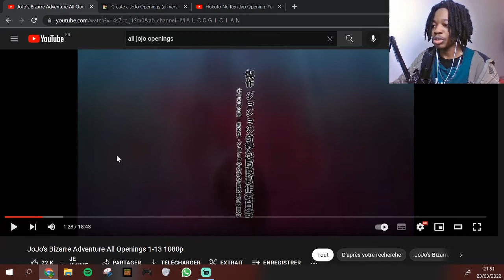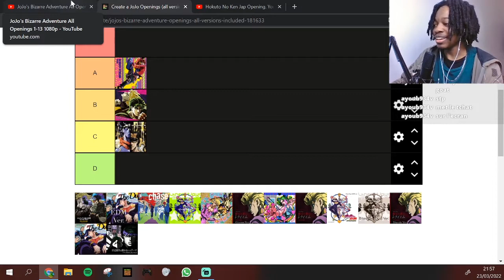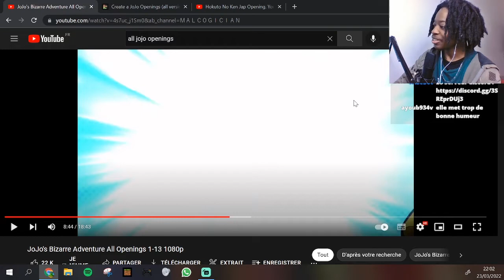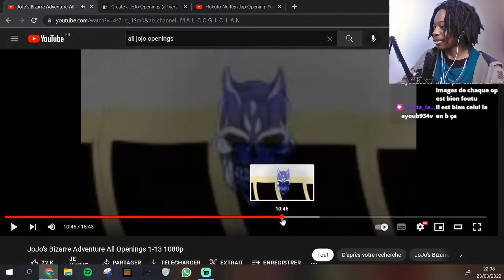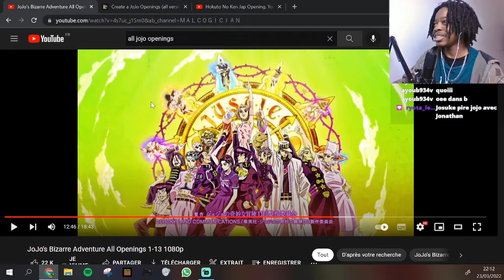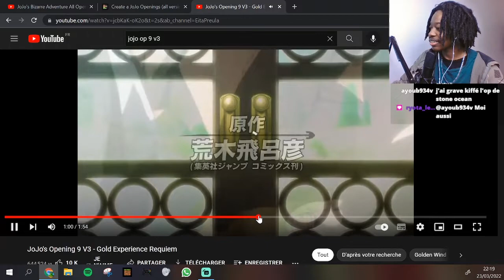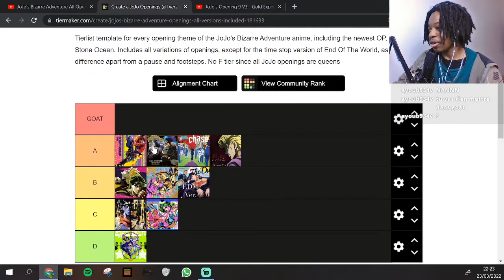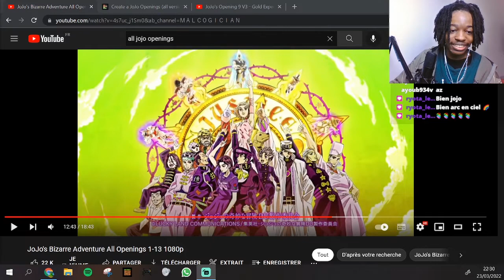Un FAN de JOJO JUGE les OPENINGS de JOJO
TIER LIST OPENINGS DE JOJO